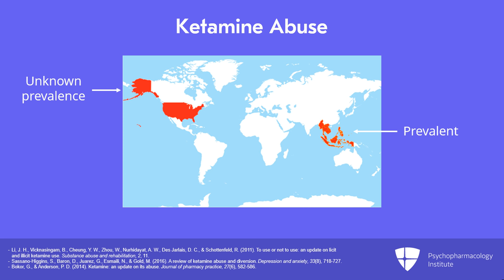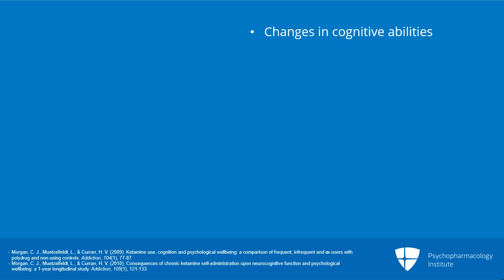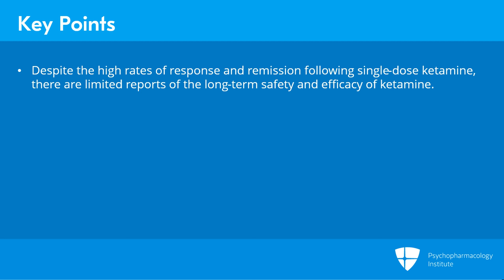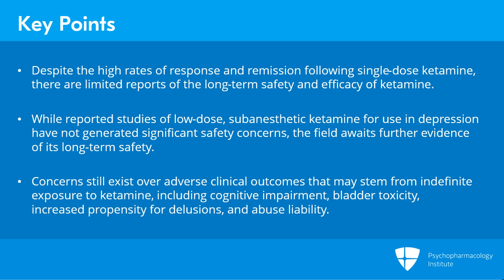Ketamine: Is it Safe?